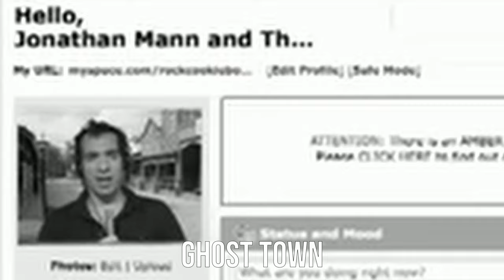BlueSky | Song A Day #5230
I wrote a song about Tumblr way back in 20 oh 9
Wrote one about MySpace too that year
About how it was a ghost town
Wrote about the death of Google Plus
About how nobody seemed to mind
What I’m trying to tell you
Is that I’ve been doing this a long time

Now, we’re talking about BlueSky
Do you remember Ello
I’ll admit I like the vibes
But can it survive
Because there’s so many choices
Of where to throw our voices
Out into the yawning void of nothingness

I am mighty glad to see that BlueSky’s decentralized
But we got the XKCD standards problem
So many standards
I just don’t want to pour my time
Into something that won’t be around, again
I’m 41 years old, let’s go, I can’t keep doing this